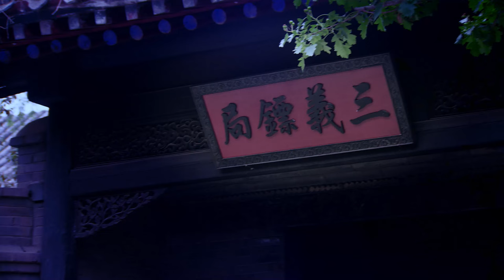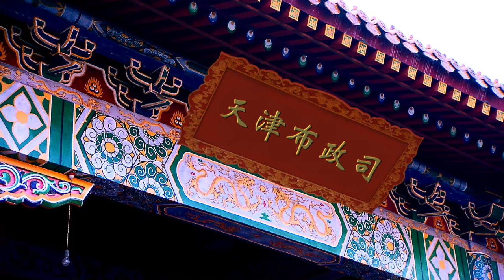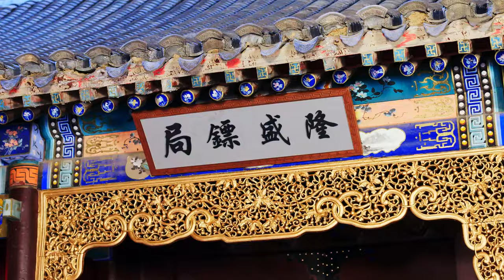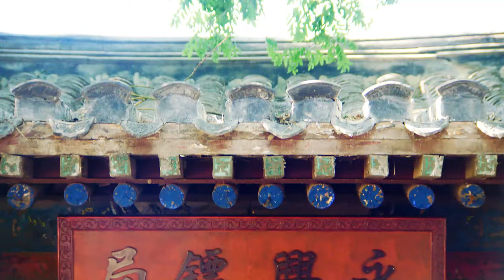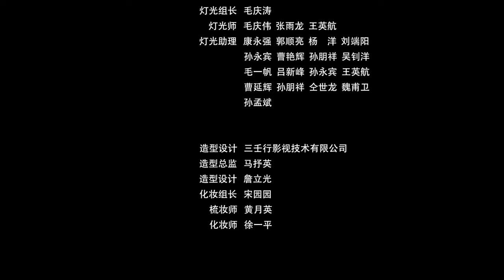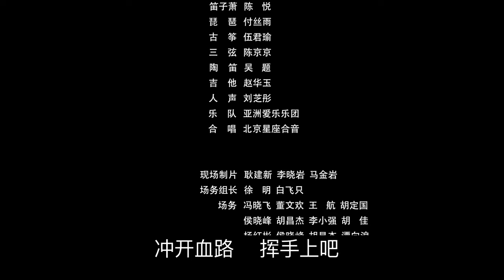【武侠剧 ENG SUB】宗师霍元甲 11丨大侠霍元甲平息江湖门派之争，救护抗击外敌的英雄，打败俄罗斯大力士，成为一代宗师爱国义士丨Kongfu Master Huo Ⅱ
霍元甲进入天津城后，开始接触进步思想，认识到民族存亡是大事，继续惩恶扬善，消灭海匪，挫败日本人的阴谋。整合津门的门派之争，救护抗击八国联军的英雄，打败俄罗斯大力士，成为津门爱国义士的一面旗帜！